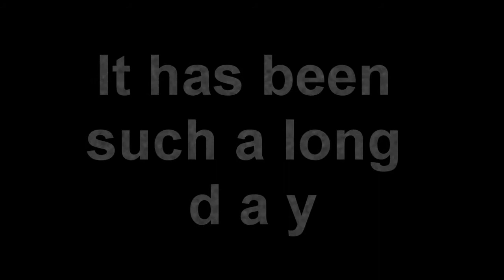Dream vs Dream Fantrailer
To not miss videos follow or friend me on these.